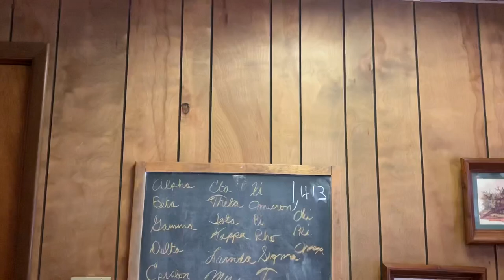The Canterbury Tales- Trailer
Hope you enjoyed - and if you did please give the video a thumbs up and a comment!